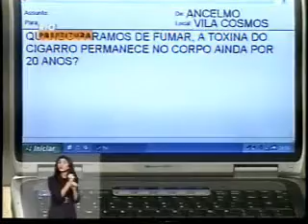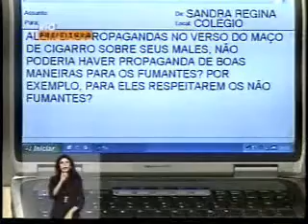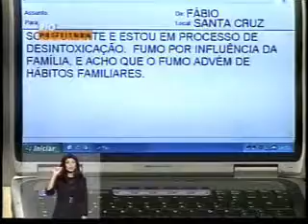CAT_entrevista_tabagismo_rioacidade_tvbandeirantes_29ago2009_3aparte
Entrevista concedida a jornalista Kátia Chalita, no programa Rio, a Cidade!, TV Bandeirantes, Rio de Janeiro, em 29 de agosto de 2007, Dia Nacional de Combate ao Fumo.
Dela participamos: Alexandre Milagres, ativista, médico pneumologista, coordenador do Centro de Apoio ao Tabagista (CAT) e coordenador do Programa de Apoio ao Fumante do Hospital Municipal Raphael de Paula Souza e Sabrina Presman, psicóloga, coordenadora do Programa de Controle do Tabagismo da Secretaria de Saúde  e Defesa Civil do município do Rio de Janeiro.